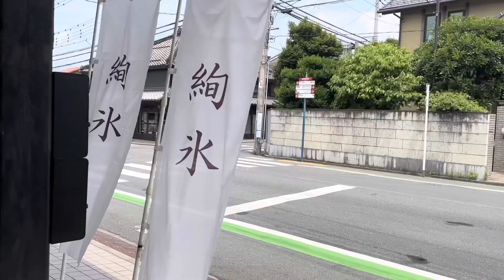[3] kawagoe vlog